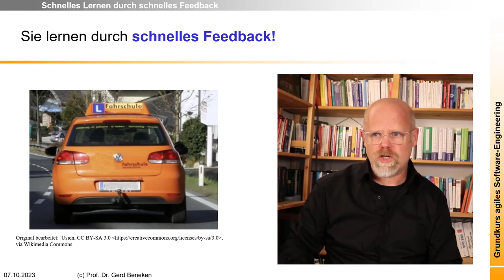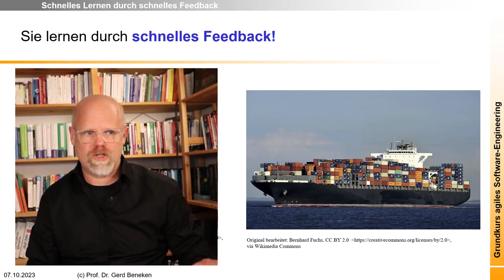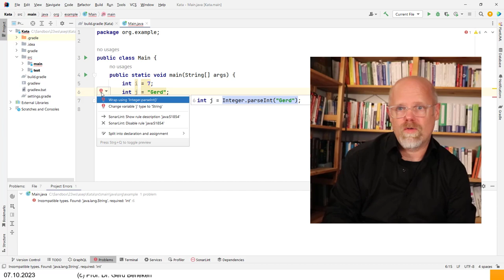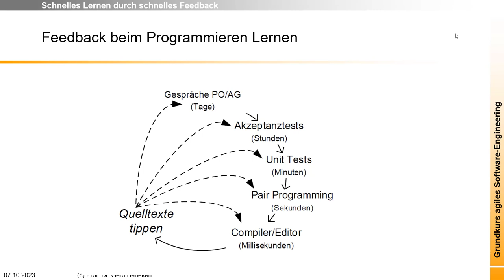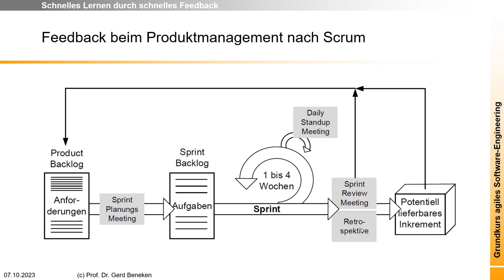Softskills: Lernen durch schnelles Feedback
Feedback ist ein wesentlicher Bestandteil jedes Lernprozesses.  Ein gutes Beispiel dafür ist das Autofahren. Wenn wir hinter dem Steuer sitzen, gibt uns das Fahrzeug kontinuierlich Rückmeldung: Drehen wir das Lenkrad nach links, lenkt das Auto nach links. Diese unmittelbare Reaktion ermöglicht es uns, schnell zu lernen und unsere Handlungen anzupassen.

Das ist bei einem Containerschiff anders: Die Reaktion des Schiffs auf eine Lenkbewegung kommt einige Minuten später. Das Schiff reagiert wegen seiner großen Masse deutlich träger. Wir über- oder untersteuern daher wahrscheinlich. Lernen hier sehr stark verzögert und frustrierender.

Wir müssen in unseren Software-Entwicklungsprojekten immer wieder für schnelle und unmittelbare Feedbackschleifen sorgen: Die Entwicklungsumgebung gibt uns Feedback zum Code, SonarQube zur Code Qualität. Der Kunde gibt uns Feedback, ob wir seine Anforderungen richtig verstanden haben und in einer Retrospektive geben wir uns gegenseitig Feedback.